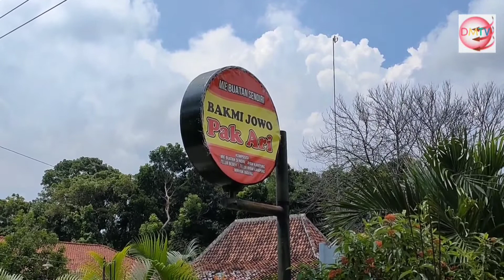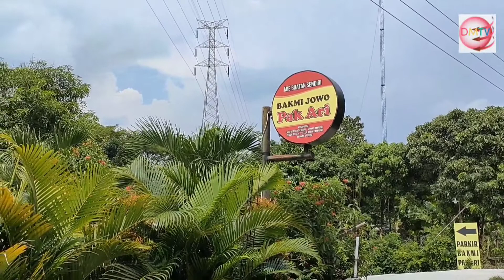bakmi NIKMATNYA MAKAN CAPCAY DI BAKMI JAWA PAK ARI SAMBIL MELIHAT PERBUKITAN BOKO YANG MENGHIJAU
Warung Bakmi Jawa Pak Ari merupakan salah satu warung bakmi yang terletak di tengah perkampungan yang berada di dn Peteng Wetan, ds Pereng, Kec. Prambanan, Klaten. Jawa Tengah.
 Warung ‘jadul’ ini menyuguhkan cita rasa bakmi Jawa sesungguhnya. Tempatnya yang terpencil seolah mengajak siapapun untuk kembali mengenang romantisme tempo doeloe sambil menikmati kelezatan bakmi Jawa ditemani pemandangan indah Perbukitan Boko di depannya.

Warung ini telah ada di sini sejak tahun 2019. Tempat dimana warung ini berdiri merupakan rumah dari leluhur sang pemilik.
Bakmi Jawa Pak Ari sebenarnya telah ada sejak tahun 2017 dan dahulu terletak di kawasan Prambanan di jalan raya Yogya – Solo.

Bakmi Jawa Pak Ari memiliki kelezatan berbeda dari bakmi-bakmi Jawa yang selama ini telah ada. Dari tekstur mie saja sudah berbeda, ditambah kuah yang sangat terasa kaldu ayamnya dengan telur bebek hasil peliharaan alias bukan bebek petelur.

Bakmi Jawa Pak Ari bisa sangat menggoda lidah karena ia memadukan antara kelezatan Bakmi Jawa ala Gunungkidul dan Klaten.  Bakmi Jawa Gunungkidul menonjolkan cita rasa asinnya, sedangkan buatan Klaten lebih menyajikan kesegaran kuahnya.

Beda dengan kebanyakan bakmi Jawa yang ada, olahan di warung ini menggunakan minyak jagung yang membuat cita rasa kian lezat. Selain itu mie sebagai bahan dasar Bakmi Jawa juga olahan sendiri yang pasti sehat dan tanpa pengawet.

Mie lezat resep turun temurun tersebut diolah dengan tepung terigu, tepung tapioka, telur, garam yang dicampur dengan air. Hasilnya mie dengan rasa alami tercipta memperkuat kenikmatan Bakmi Jawa Pak Ari.

Satu porsi bakmi Jawa akan diharga Rp 22 ribu. Tak hanya bakmi godog, tersedia pula bakmi goreng, nasi goreng, capcay maupun rica-rica ayam dan lain-lain.

Warung Bakmi Jawa Pak Ari buka setiap  hari pukul 10.00 – 21.00 WIB.